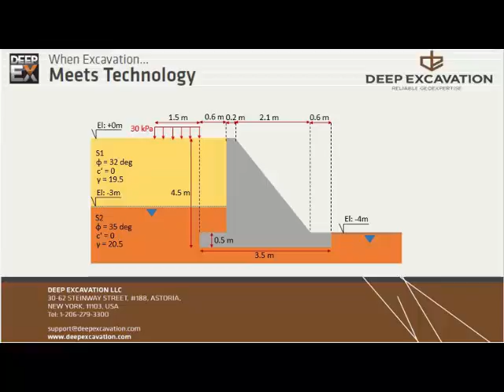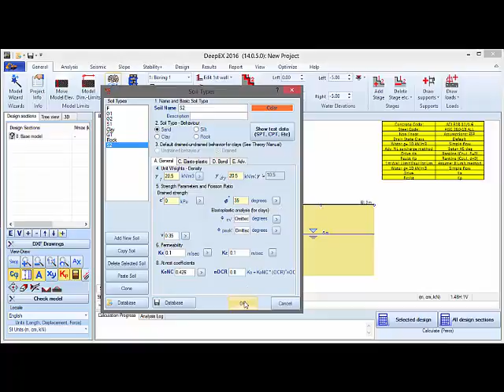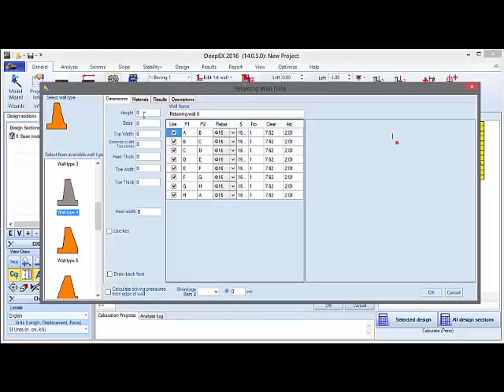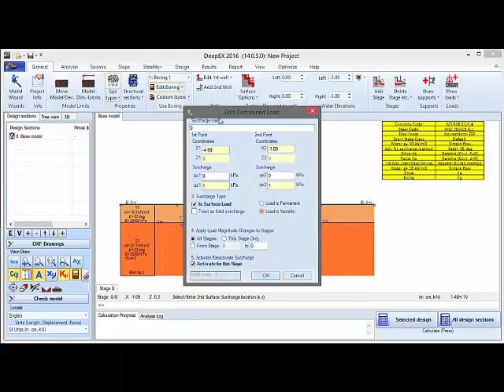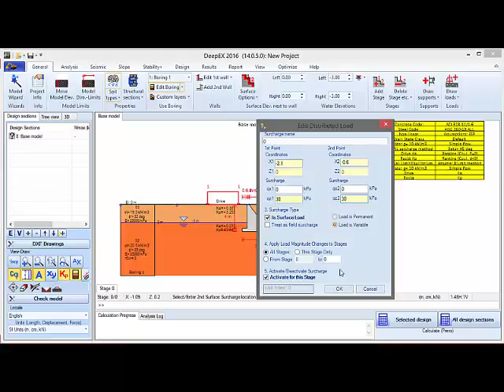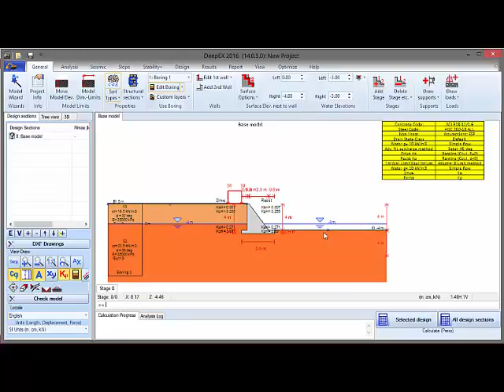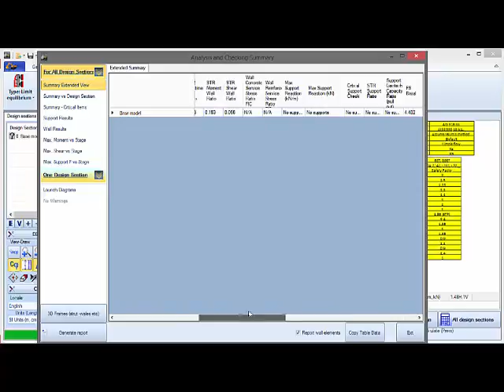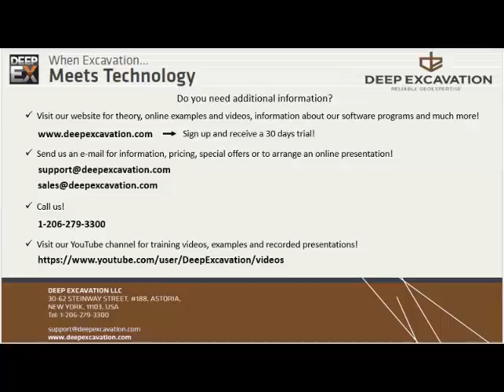Gravity Wall Design Example with DeepEX 2016